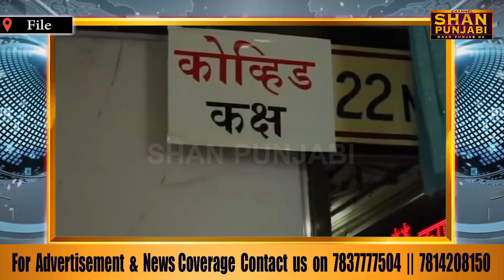ਮੋਹਾਲੀ ‘ਚ ਹੋਇਆ ਕੋਰੋਨਾ ਬਲਾਸਟ, ਇੱਕ ਦਿਨ ‘ਚ 409 ਨਵੇਂ Positive ਕੇਸਾਂ ਦੀ ਹੋਈ ਪੁਸ਼ਟੀ || Shan Punjabi